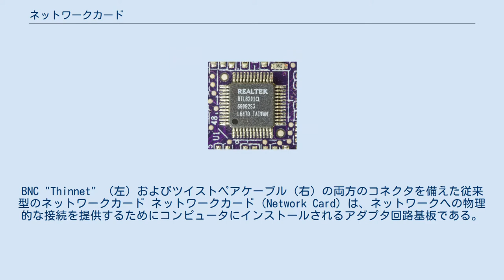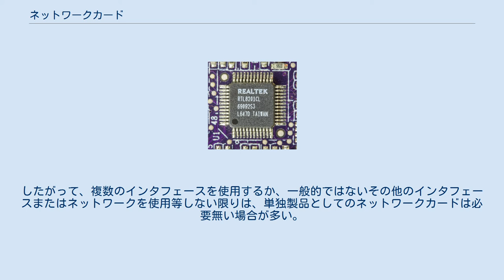ネットワークカード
BNC "Thinnet" （左）およびツイストペアケーブル（右）の両方のコネクタを備えた従来型のネットワークカード ネットワークカード（Network Card）は、ネットワークへの物理的な接続を提供するためにコンピュータにインストールされるアダプタ回路基板である。
コンピュータネットワーク内でコンピュータ間の通信を行うために使用されるハードウェアの1つである。
 一般的にはLANカード（ランカード）と呼ばれることが多いが、ネットワークアダプタ、ネットワークインタフェースカード(Network Interface Card)などとも呼ばれる。
名称のとおり、LANカードについては、有線のLAN、特にイーサネットに対する物を指す場合が多い。
ネットワークアダプタについても古くは同様であったが、イーサネット等以外の各種のネットワーク、例えば無線LANや3G、WiMAX等の普及により、コンピュータ（ホスト）から見た通信デバイス一般を指すようになった。
NICと称する場合もあるが、これがネットワークインタフェースカード(Network Interface Card)という物理的媒体を指すのか、ネットワークインタフェースコントローラ(Network interface controller)という、非物理的な機能を指すのかは文脈から判断するほかない。
 本項目では（狭義の）有線LAN用のそれで、特にパーソナルコンピュータ用のイーサネットのものについて説明する。
 イーサーネット用ネットワークカード （1980年代） トークンリング用のネットワークカード ネットワークカードとはコンピュータにネットワーク機能を追加するための拡張カードの一種である。
コンピュータ・バス（拡張スロット）に接続する拡張カード状のものが多いが、USBに接続するタイプ等もある。
 これらのアダプタは、イーサネットまたはトークンリングなどの、特定の物理層およびデータリンク層を使用して通信するための電子的な回路を実装している。
この回路は、階層構造を成すネットワークのプロトコル・スタックの基盤部分となり、同一のLANに属する小規模なコンピュータのグループや、TCP/IPなどのルーティング・プロトコルを利用した大規模なネットワーク (WAN) との通信を可能にする。
 一般的にネットワークカードは、ツイストペア (RJ45)、BNC、またはAUIといったネットワーク・ケーブルを接続するソケットを持つ。
そして、ネットワークのオンライン状態や、データ転送中の状態を示す数個のLEDを持っている。
また一般的に、転送レートにより10/100/1000 Mbpsの種別がある。
（イーサネット参照） 物理層チップの例 2000年代以降のほとんどのコンピュータにはマザーボード上に（コンピュータ本体に）ネットワーク（イーサネットのツイストペア）のインタフェースが組み込まれている。
したがって、複数のインタフェースを使用するか、一般的ではないその他のインタフェースまたはネットワークを使用等しない限りは、単独製品としてのネットワークカードは必要無い場合が多い。
 これらの製品ではPCIやPCI Express、CSAなどのバスで接続されたネットワークコントローラを基板上に搭載する方式と、チップセットに統合されたネットワークコントローラを使用し物理層チップのみを追加する方式とに大別される。
 仮想機械やVPNにおいて、ソフトウェアに対して物理的なネットワークカードと同様に扱われることを想定し、ネットワークカードを仮想化することがある。
仮想LANカードとも呼ばれる。